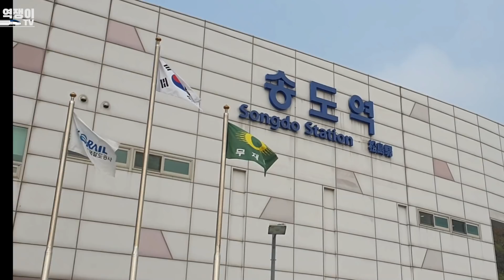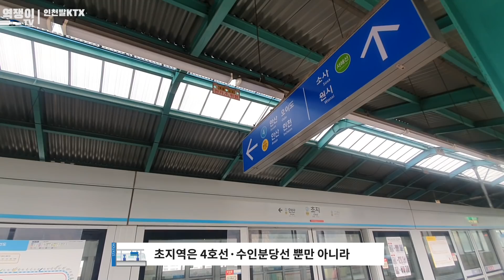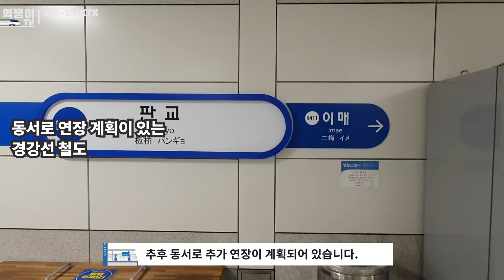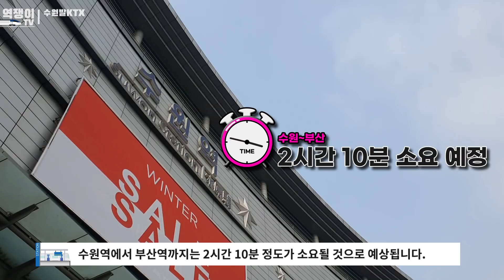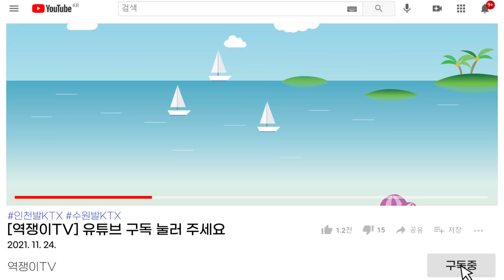인구 290만 기차역은 0곳, 그러나 몇 년 후 사통팔달 기차역이 생긴다?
인구 290만의 인천광역시. 그러나 아직까지도 관내 기차역이 없는데요
현재 그래서 인천에는 한창 KTX 기차역을 만드는 공사가 진행중에 있답니다.
과연 현재 수도권에서 공사중인 KTX역은 어디일지 소개해 보도록 하겠습니다.